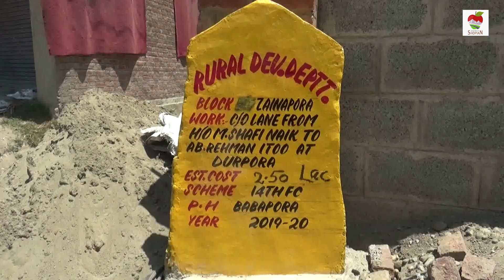RDD works Shopian